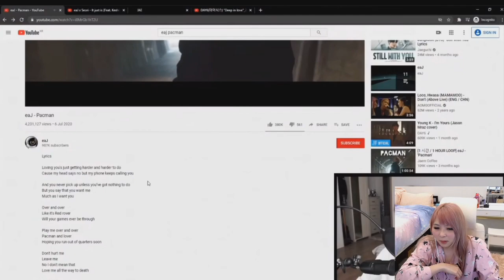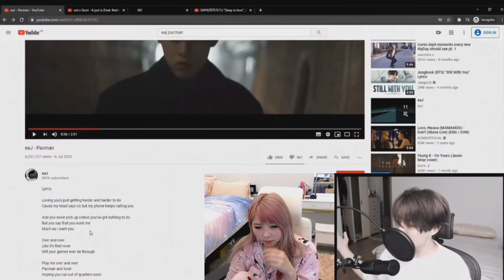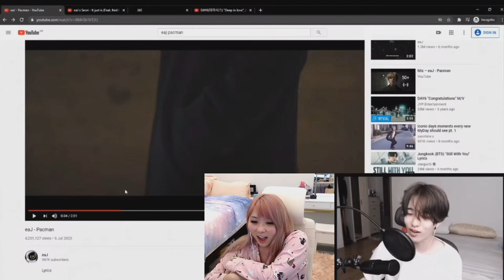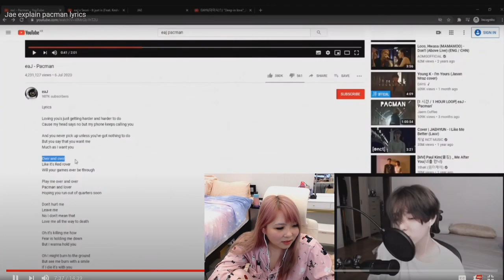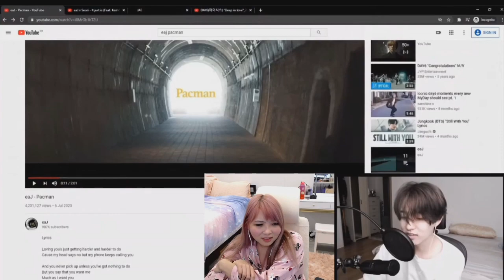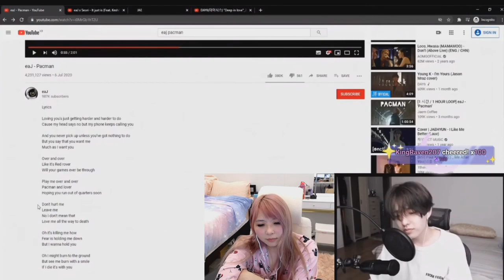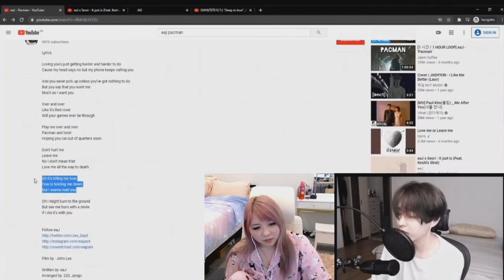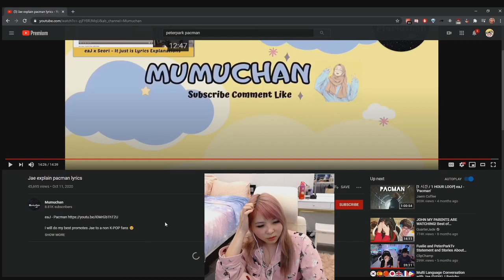Yvonne reacts to Peter's Pacman cover and Jae explanation